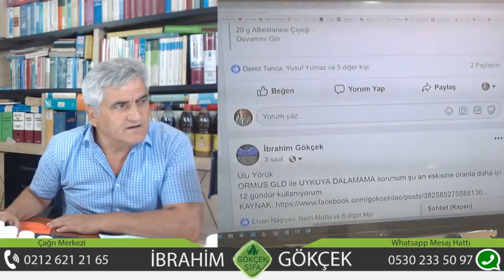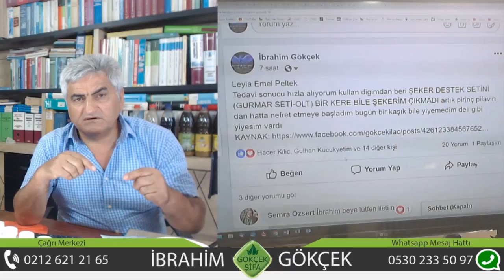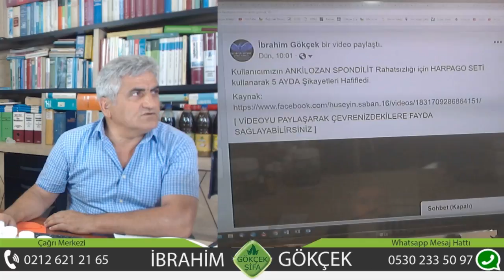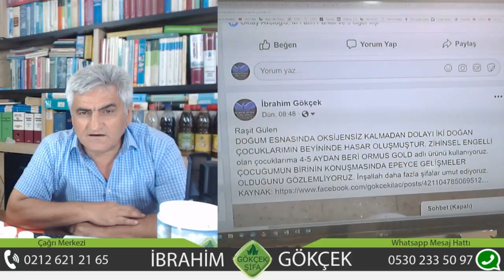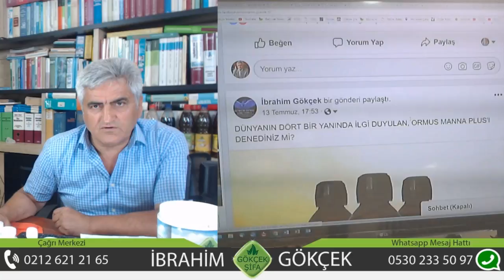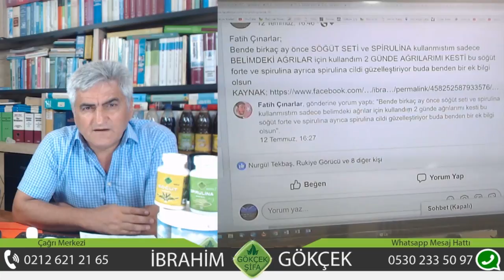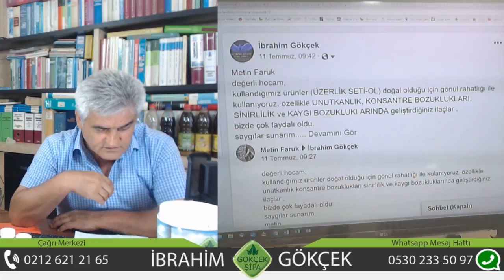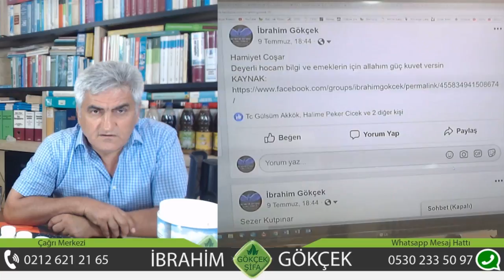İbrahim Gökçek 17.07.2018 Tarihli Canlı Yayını | Her Salı Günü Facebook'da Saat 16:00'da!